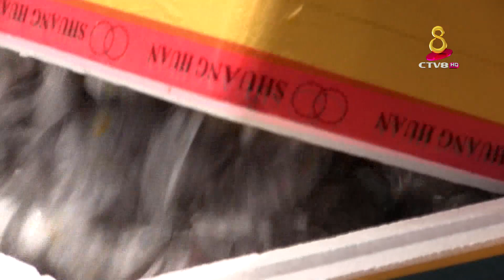J Lim Kampot oyster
ទិន្នផលសមុទ្រ ខេត្តកំពត